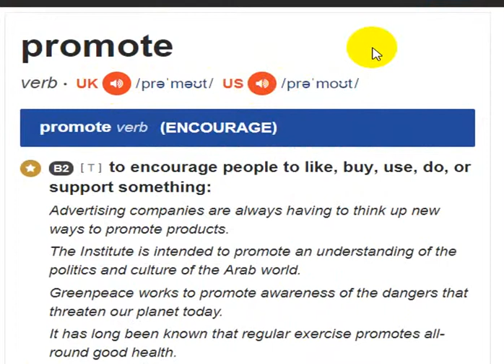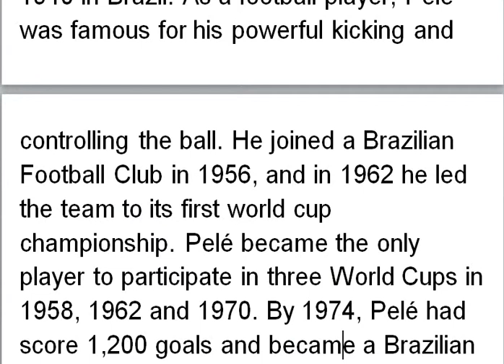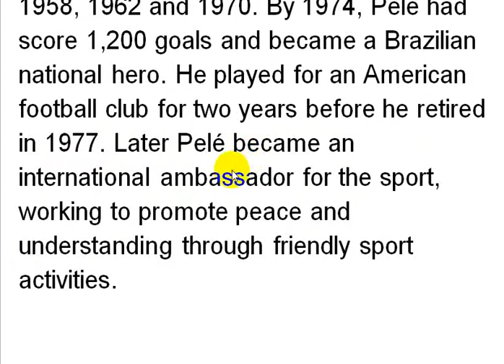unit 14 listen TA 10 CB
Unit 14: the world cup
Listen
1. Consider: (v) xem xét /kənˈsɪd.ər/
2. Powerful: (a) có sức mạnh /ˈpaʊə.fəl/
3. Kick: (v) đá  /kɪk/
4. Control: (v) điều khiển /kənˈtrəʊl/
5. Participate: (v) tham gia /pɑːˈtɪs.ɪ.peɪt/
6. Hero: (n) anh hùng  /ˈhɪə.rəʊ/
7. Retire: (v) nghỉ hưu /rɪˈtaɪər/
8. Ambassador: (n) đại sứ /æmˈbæs.ə.dər/
9. Promote: (v) thúc đẩy/prəˈməʊt/
10. Peace: (n) sự hòa bình /piːs/

Pelé is considered one of the greatest football players of all time. He was born in 1940 in Brazil. As a football player, Pelé was famous for his powerful kicking and controlling the ball. He joined a Brazilian Football Club in 1956, and in 1962 he led the team to its first world cup championship. Pelé became the only player to participate in three World Cups in 1958, 1962 and 1970. By 1974, Pelé had score 1,200 goals and became a Brazilian national hero. He played for an American football club for two years before he retired in 1977. Later Pelé became an international ambassador for the sport, working to promote peace and understanding through friendly sport activities.